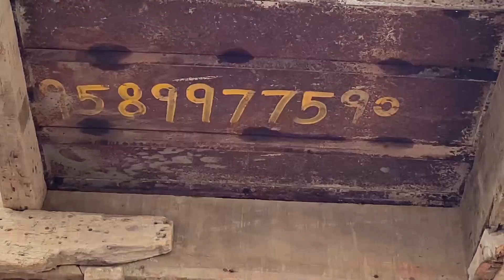Civil Engineers ki परेशानी अब खतम || JOB नहीं लग रही?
2 Months of Phygital Training
65% Fees After Placement

Building Estimation
Surveying
Quantity survey
Rate analysis
Bar bending schedule
Billing
Contract & Tendering

one of the major problems faced in engineering is the quality of education they receive while doing pursuing a program in an institute. Several engineering institutions that have been set up in the last two decades lack well-qualified faculty and important laboratory infrastructure. Civil engineering is being transformed from theory-heavy to practice-oriented program, which needs a constructive laboratory infrastructure, helping students carry out various experiments. A dearth of such infrastructure not only hampers the learning ability of students but also reduces their employment opportunities. How to find Vertical Distance by Inverted Find Height by Auto Level

How to mark the level of slab with the help of Auto Level